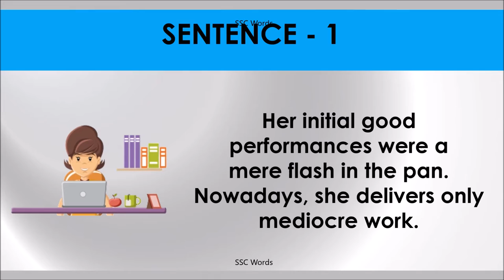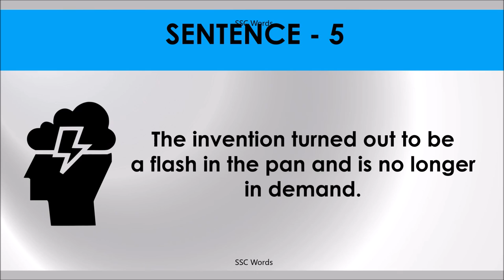FLASH IN THE PAN Idiom 768 # Meaning and five sentences # SSC Words